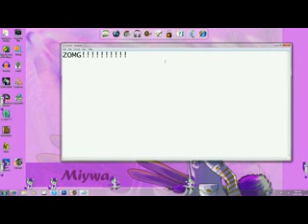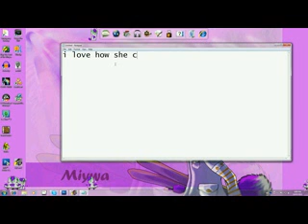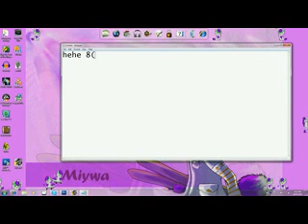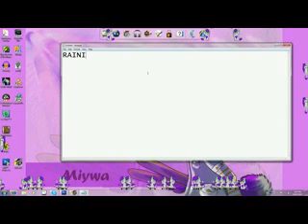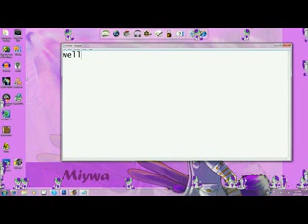Miywa Shimeji !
made my own shimeji! it takes alot of time but i think it worth it ^^ if anyone want to know how to make, simply download a asic shimeji from deviantat (i used the tootless one) and redraw EVERY image with the character of your choice. you can watch tutorials on youtube and deviantart ;P